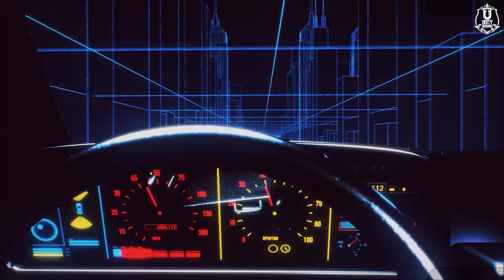Gerhi - Rhythm X Roze (Official Music Visualizer) | Latest Punjabi R&B and Rap Songs 2023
The first ever international punjabi R&B/ Rap Duo Roze and Rhythm is back with the next single "Gerhi (Cruisin)" made for Dolby atmos surround sounds.

Lyrics/Composer - Mehroze/Rhythm
Producer/Mix/Master - Soundwhiz Studio
Visuals - Godsy
Project by - Karm Khepar
Label - Unity Records